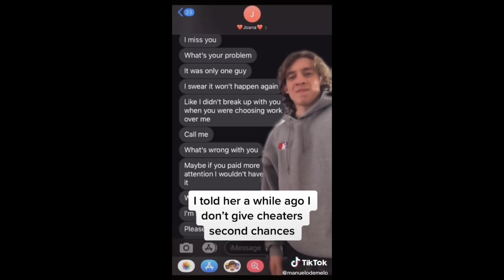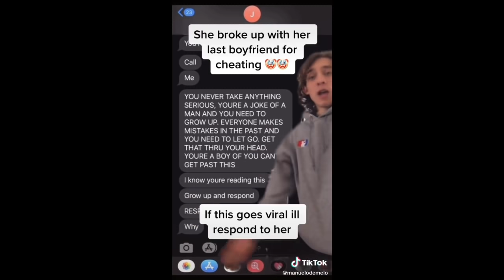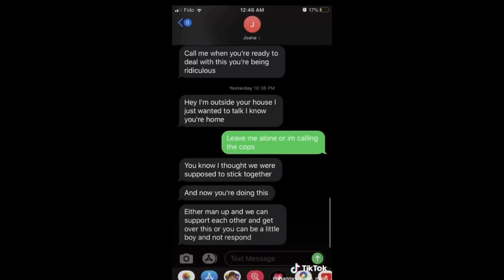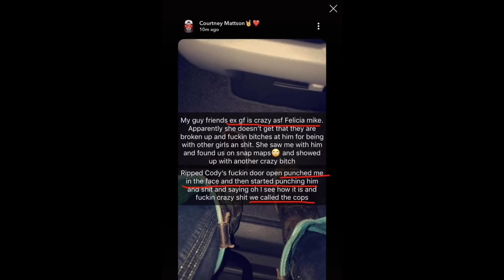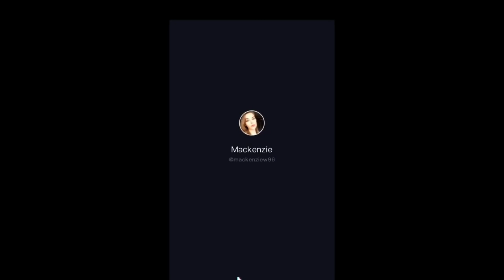TOXIC/CRAZY EX'S TIKTOK COMPILATION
for legal reasons this is not advice

Thanks to everyone for the support recently!